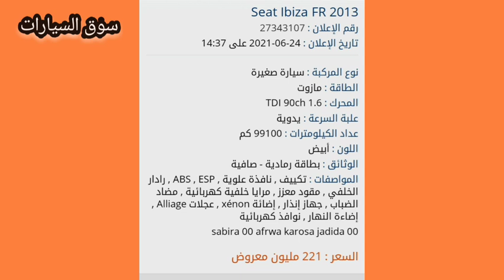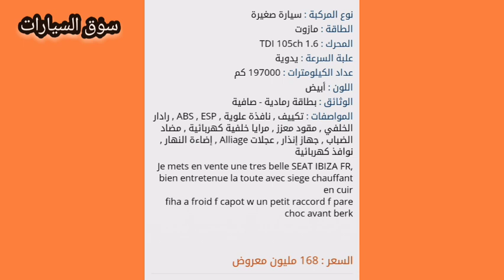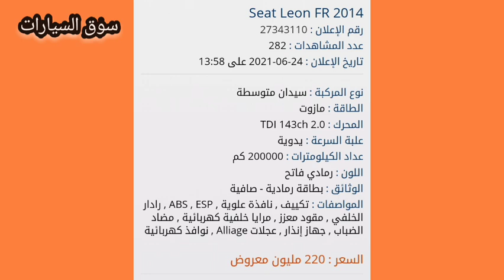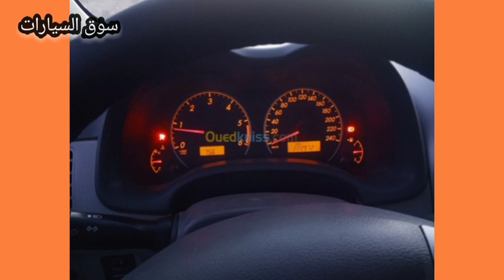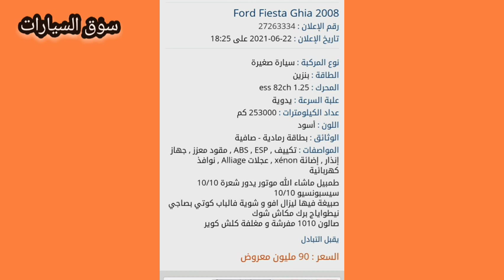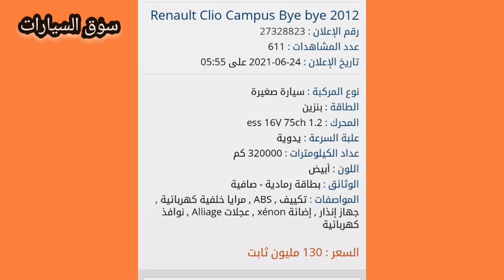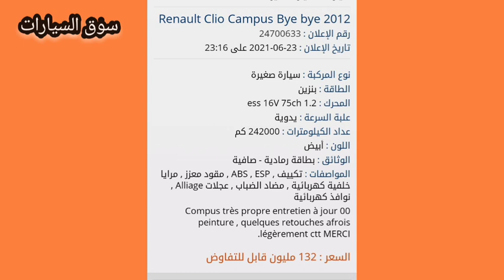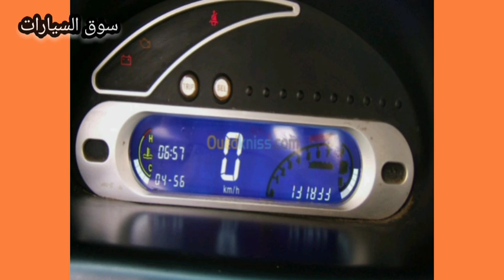اسعار السيارات في الجزائر 2021،سوق السيارات اليوم الجمعة 25 جوان،واد كنيس